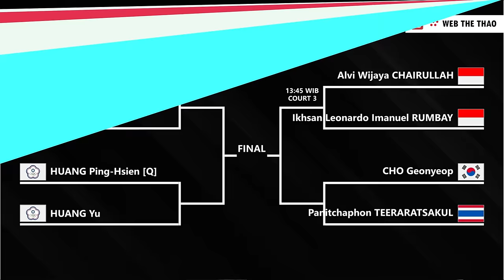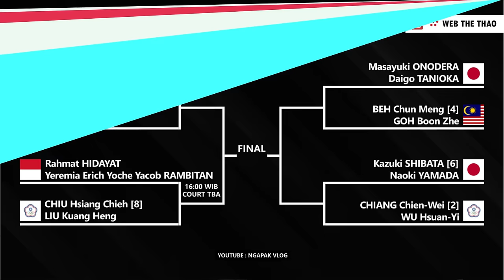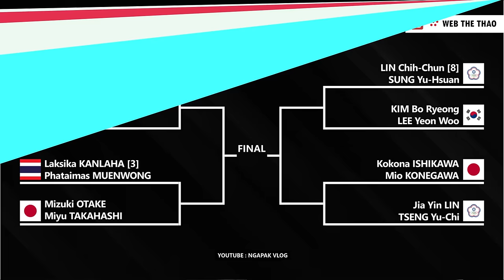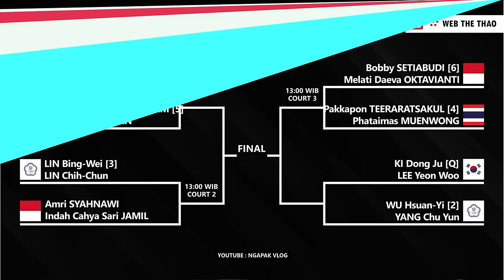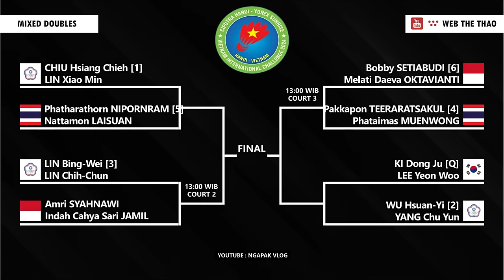Draw & Jadwal Perempat Final Vietnam International Challenge 2024. Besok Pukul 13:00 WIB Live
Draw & Jadwal Perempat Final Vietnam International Challenge 2024. Besok Pukul 13:00 WIB Live Youtube Web The Thao